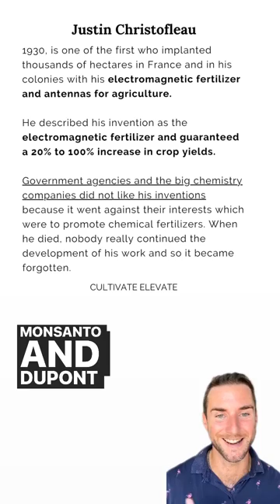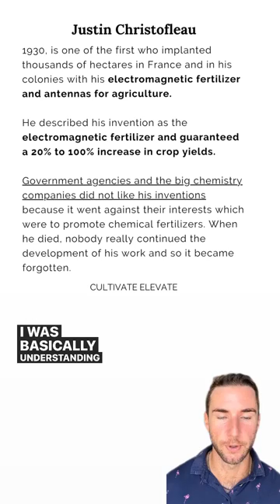Electroculture Gardening and why it was not taught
Electro culture gathers Aether/Ether from the Atmosphere to boost crop growth and improve mineral content. One could say Tartaria technology ☺️
Check our blog on how to build these copper devices for your home: